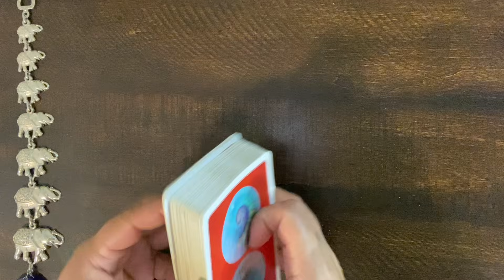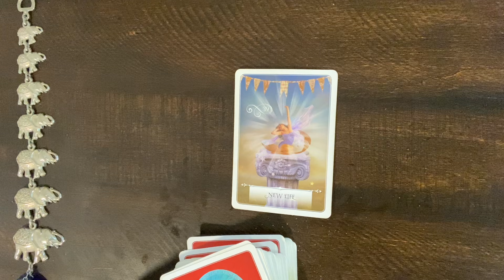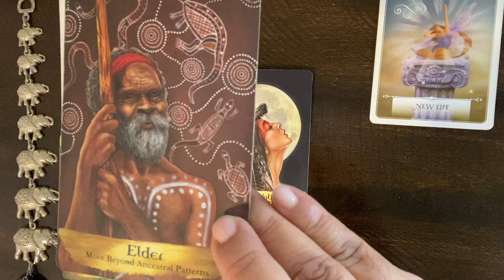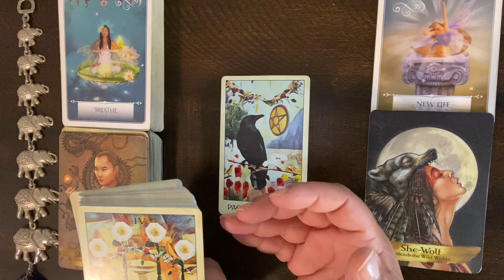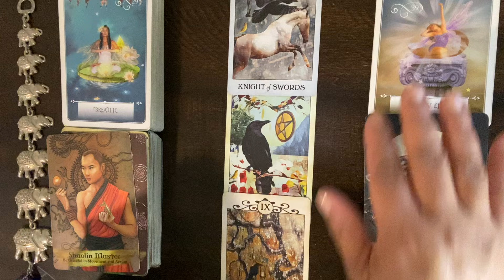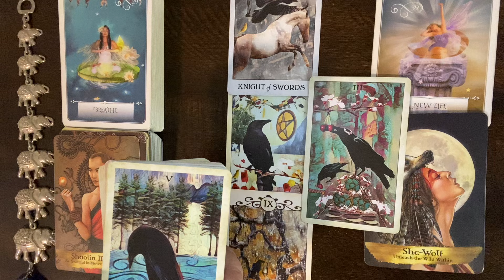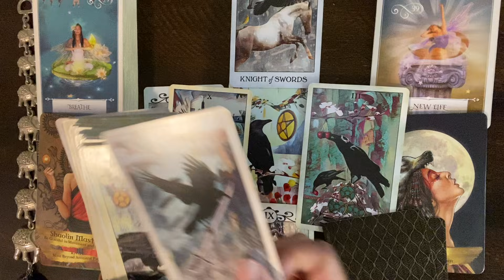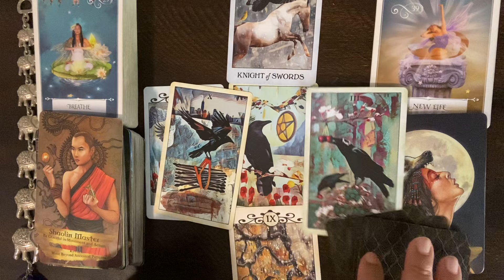***TAURUS*** ♉️ “ARE YOU REALLY READY THIS TIME?”